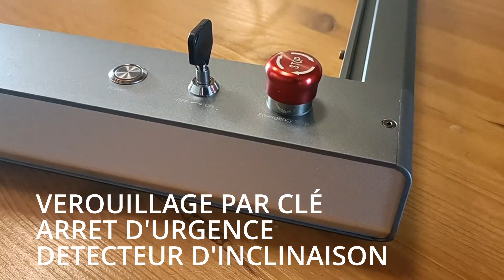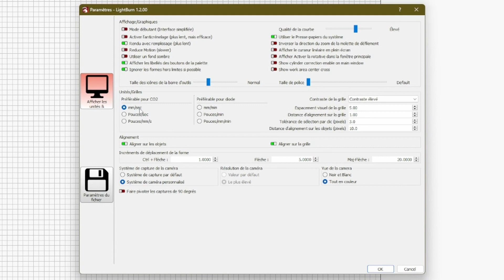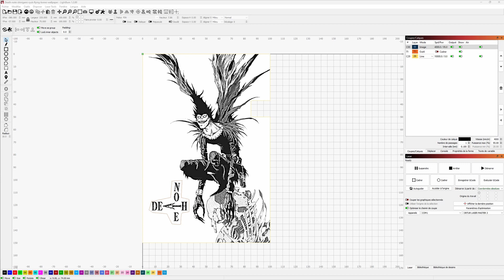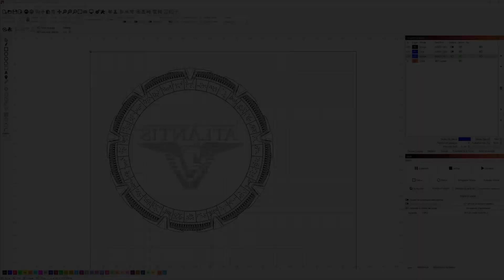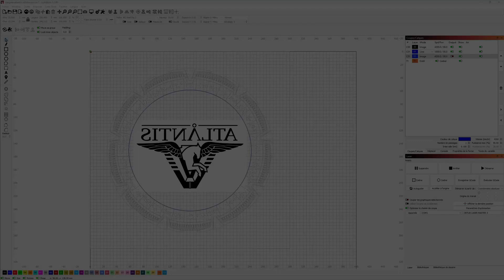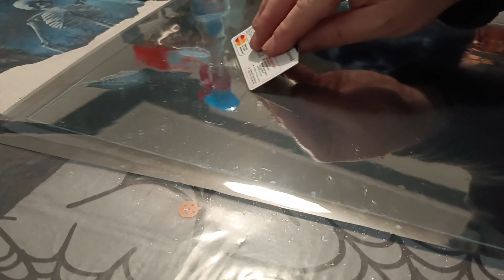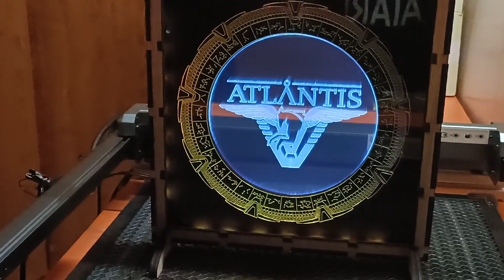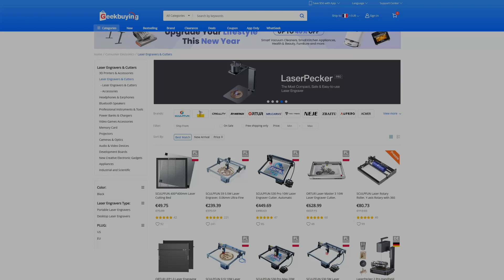Je teste le graveur laser Ortur Laser Master 3 (avec Ced !)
Je teste le graveur laser Ortur Laser Master 3 avec Cédric au travers de quelques projets !

▪️ Micro Rode Smartlav+
▪️ Rallonge Rode SC1
▪️ Micro Blue Yeti
▪️ Oppo Find x5 lite

Chapitres :
00:00 • Intro
00:24 • Déballage
00:58 • Assemblage
04:57 • Lightburn
05:55 • Tests
07:34 • Papier cartonné
08:25 • Verre
09:11 • Liège
09:52 • Ardoise
10:38 • Gros projet !
16:18 • Conclusion
19:43 • Geekbuying
19:57 • Fin

▪️ Track: Thorne & Andrew A - Behind [Arcade Release]

Une question ?